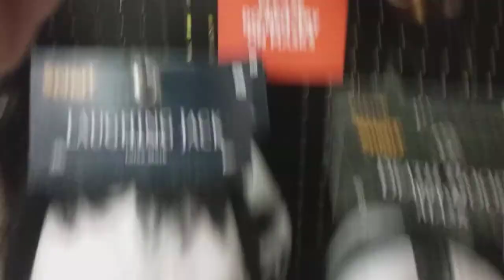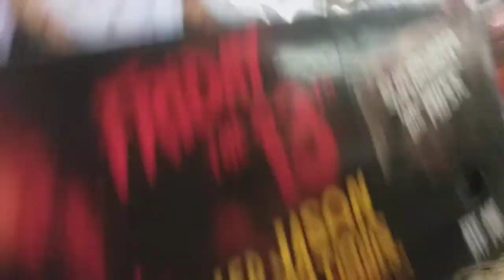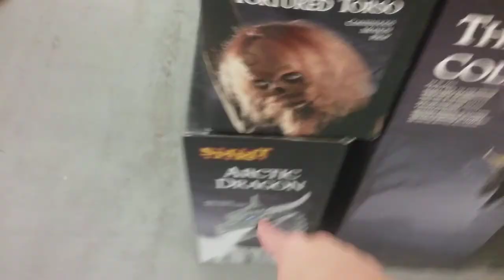Spirit Halloween 2020 18th trip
The second location I visited to today in Tewksbury Massachusetts. This is the location that they have used for the past two years in the former Staples. It is a big location, and the location does feel a little different compared to the previous years.